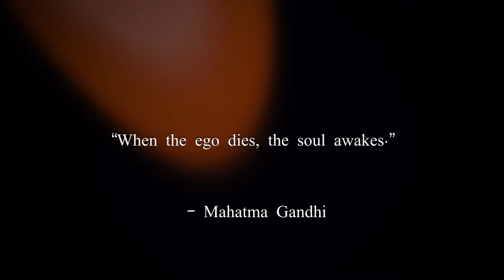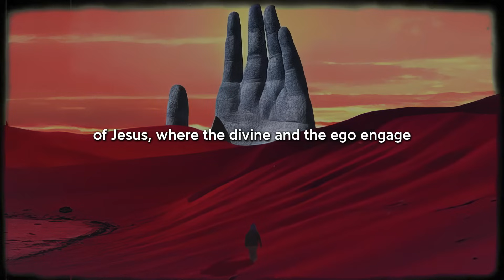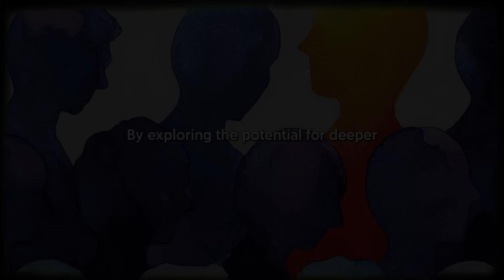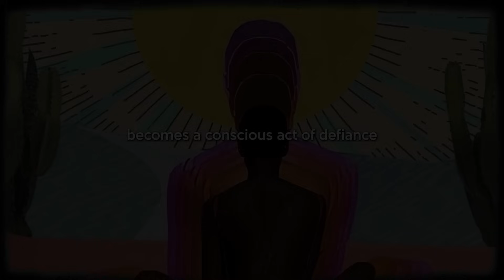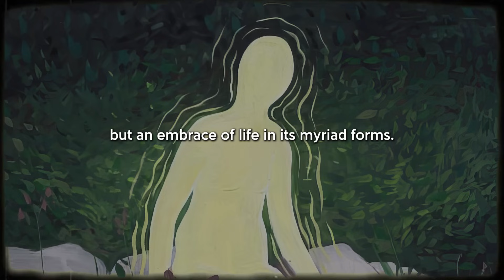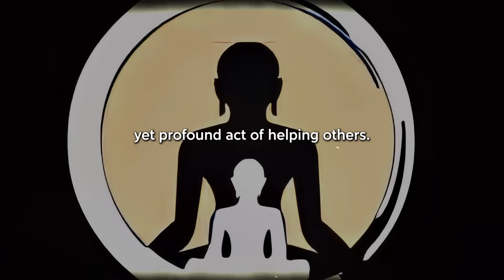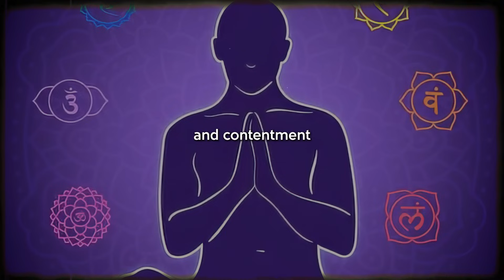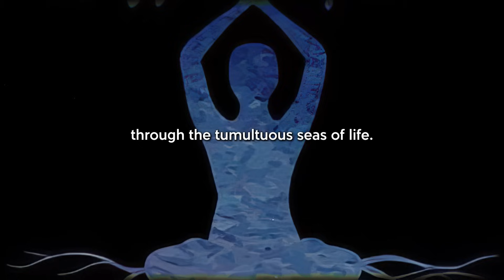The Deadly Consequences Of Your Ego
Subscribe to my second channel Get a free copy of 'The Kybalion' by clicking As the ancient echoes of wisdom intertwine with contemporary insights, this enigmatic exploration unveils the dual nature of the ego—an architect of identity and a cunning saboteur. Witness the unraveling of the ego's illusions, the battle between divinity and self-serving desires, and the transformative alchemy leading to inner peace.

Timestamps:
00:00 - Introduction
00:59 - Ego as the Root of Human Suffering
02:33 - Ego Versus Divinity
05:13 - The Illusion of the Ego
08:11 - Collective Ego and Its Consequences
10:36 - Mindfulness and Awareness
12:51 - Surrender and Acceptance
15:03 - Service to Others
17:07 - Separation of Self from Thoughts
18:48 - Inner Transformation and Peace